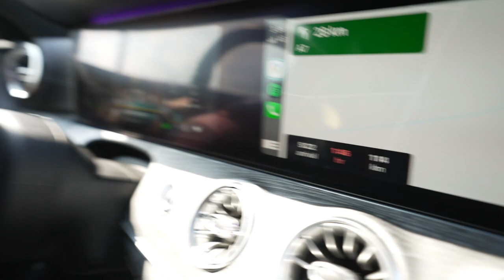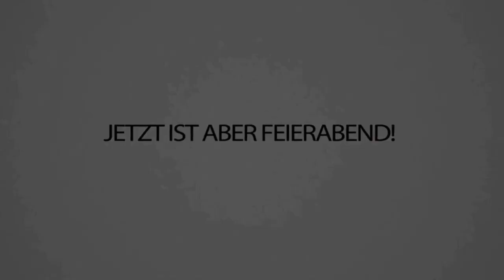Deutsche Marc Zuckerbergs (Hamburg Vlog mit Sascha & Max)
Unsere App, HYPED ist endlich released! Nach einer langen Autofahrt mit @unsympathischtv und Tobi nach Hambrug, zu @Trymacs haben wir es endlich geschafft. Das war aber auch ganz schön anstrengend mit diesen Typen...

Downloaded euch gerne die App im App- oder Playstore 🥰